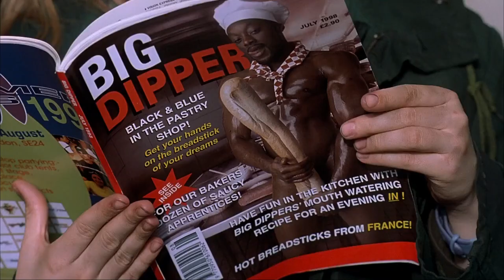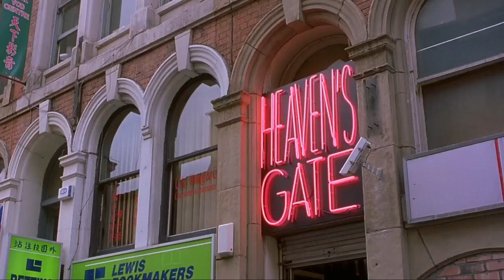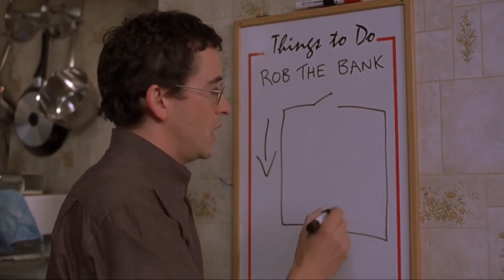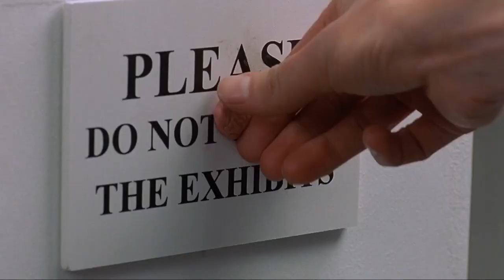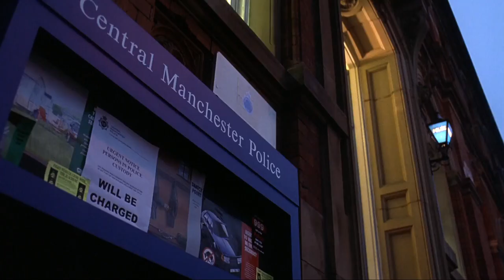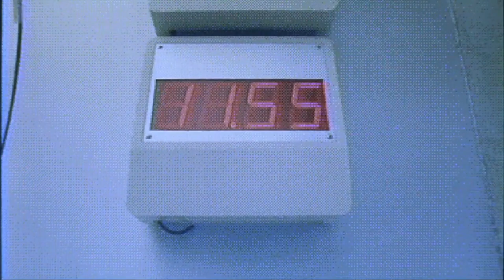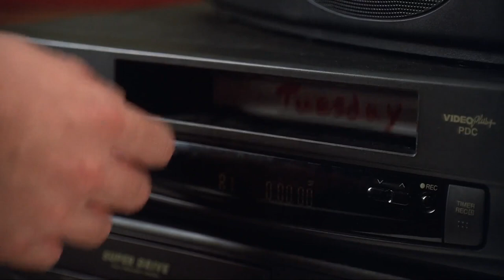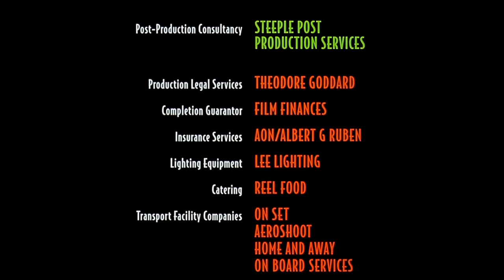CULT COMEDY CLASSIC: The Parole Officer | Steve Coogan, Lena Headey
Synopis: A bumbling parole officer witnesses a murder and must retrieve a security tape from a bank to prove his innocence. He assembles a quirky team of ex-clients for a heist to obtain the evidence. Their clumsy yet determined efforts create a mix of comedy and suspense.

Director: John Duigan
Reparto: Steve Coogan, Lena Headey, Emma Gilmour
Género: Comedy, Crime